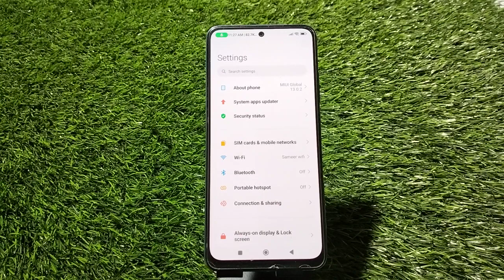How To Change Screen Lock Time Setting In Redmi Note 12, Sleep Time Setting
How To Changescreenlock Time Setting In Redmi Note 12,